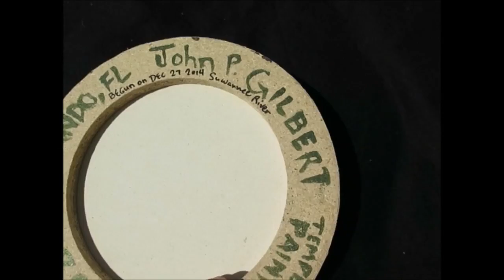Tempered Painting II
artwork
(my song from dowsing the primal piscean aon)